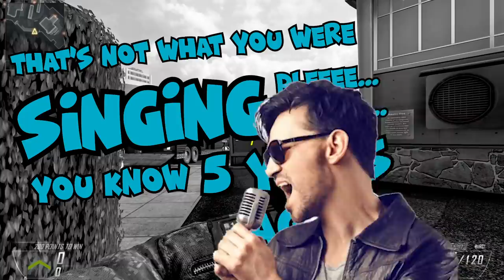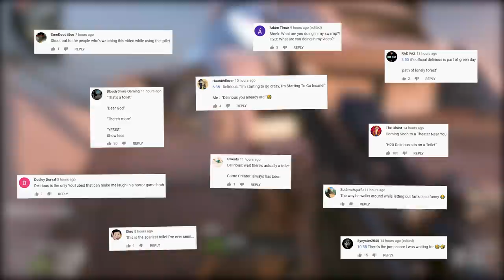LOST FOOTAGE IS FOUND! Gun Game on Call of Duty!